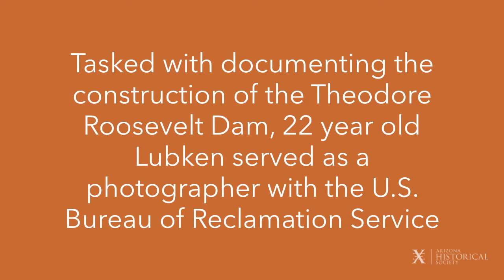The Photography of Walter J. Lubken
Enjoy this short video about the photography of Walter J. Lubken. Lubken is most famous for documenting the construction of Theodore Roosevelt Dam.